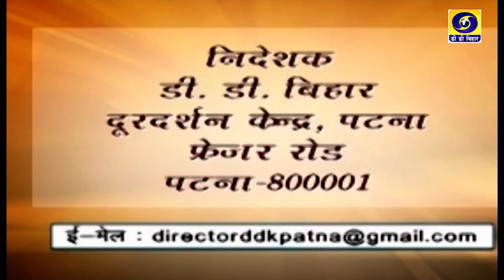Amrit Mahotsav | Dr. Rana Singh